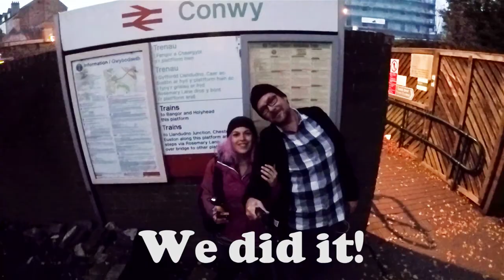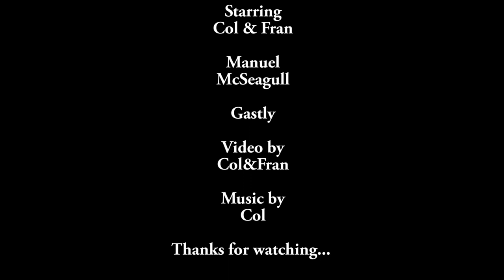Col&Fran Explore North Wales: Conwy & Bangor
This is from a LOT of footage we took in Conwy last October, it took ages to edit! It was the day before Halloween, but still a few signs of Summer around among the falling leaves so we had Ice Cream! I had just bought this very long selfie-stick for the GoPro and used it a lot on this day out! Enjoy the video :-)